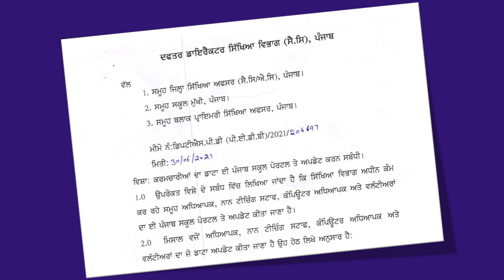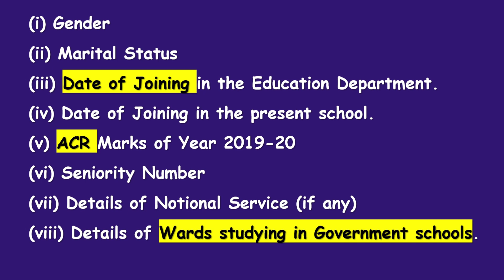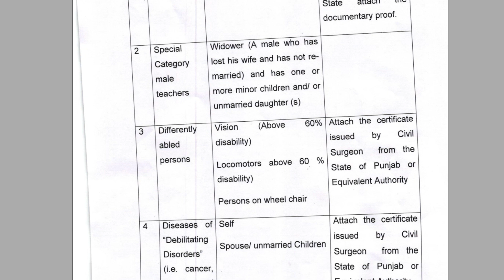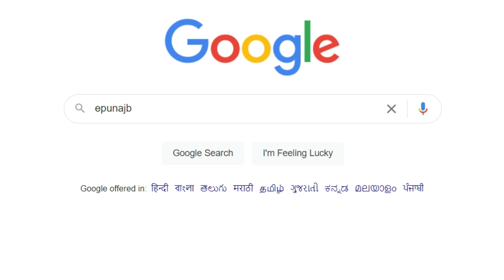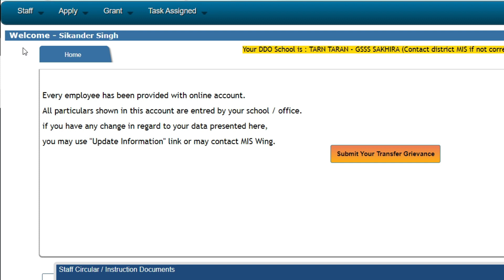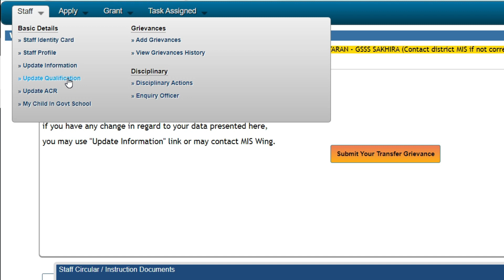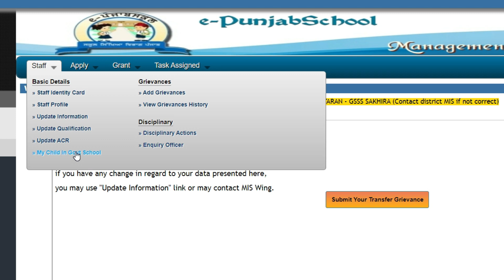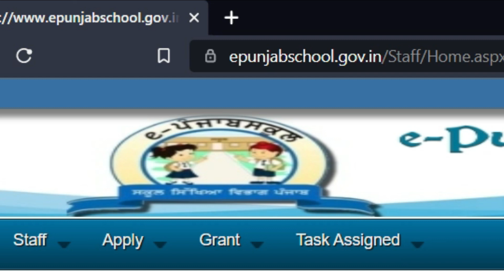How to Update Staff Data in ePunjab Web Portal 2021 | ਈਪੰਜਾਬ ਤੇ ਸਟਾਫ ਡਾਟਾ ਅਪਡੇਟ ਕਿਵੇਂ ਕਰੀਏ?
In this video it is demonstrated that who staff data can be updated in epunjabschool.gov.in web portal. All the modules are explained in a very simple and easy manner.

Thanks!